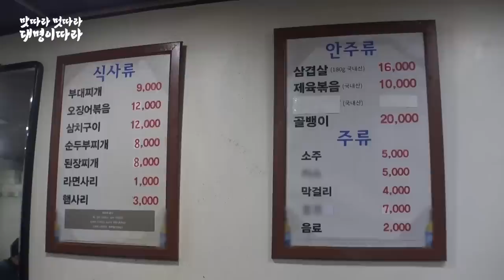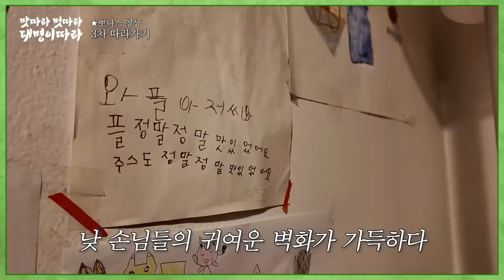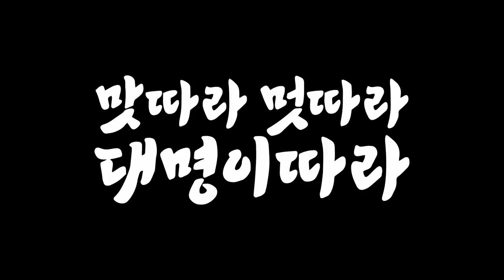[시청 따라가기] 바다와 육지의 필연적 만남♥ 대명교수님의 맛멋강의는 계속됩니다 | 🍜🚶맛따라 멋따라 대명이따라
사대문 앞 지하철 역에서♫ 대명씨를 다시 만날때까지♪